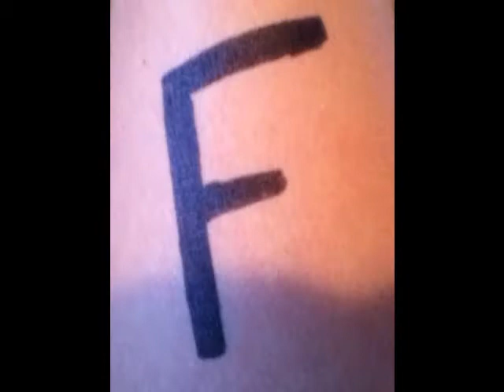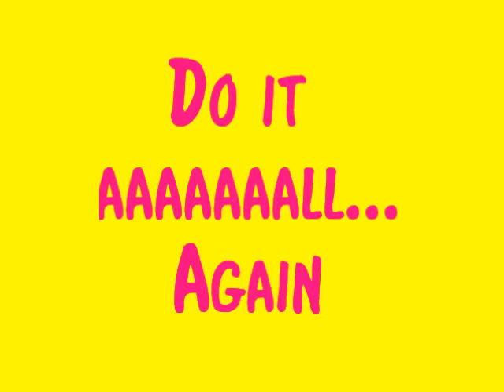Last Friday Night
Old music video made during the summer of 2011. It was the first music video we ever made so it's kinda bad...But oh well(: